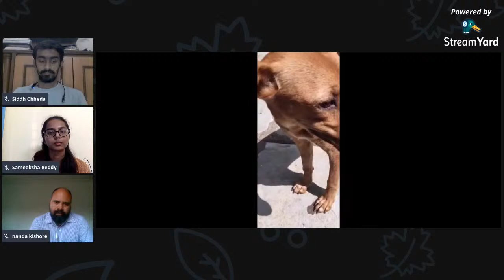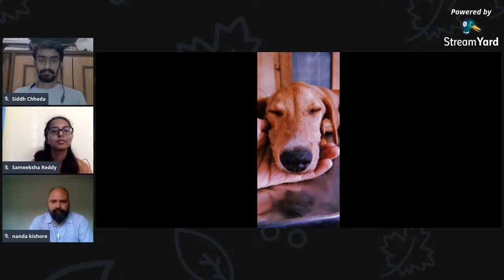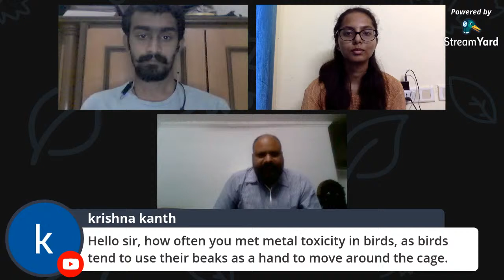EXOTICON- A Webguide to Exotic Animal Welfare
Exoticon- A Webguide on Exotic Animal Welfare

Love, care, companionship – there is a special bond between animals and humans. While we pay special attention to the pets, this webinar is all about caring for and knowing our exotic animals. Very little is known about their nutrition and there are thousands of myths that need to be busted. Come join us and fall in love with these cool friends. Mind you, they are cute as well.